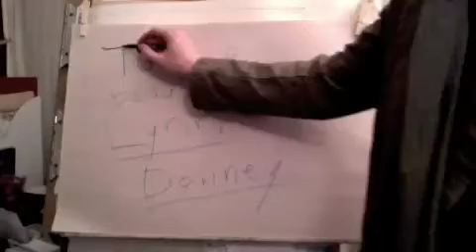For Lynn Downey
A video for Lynn Downey.